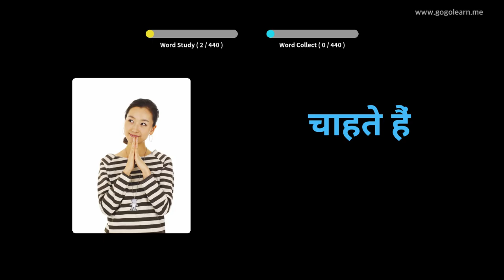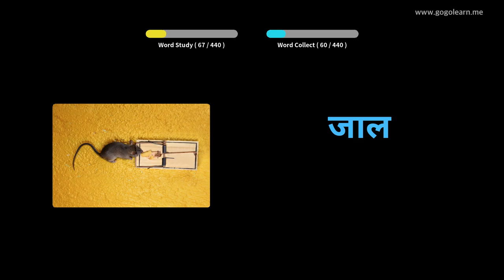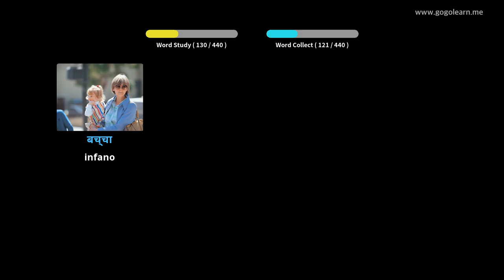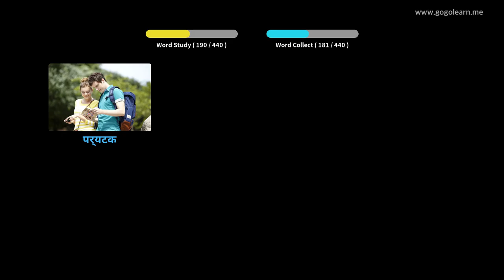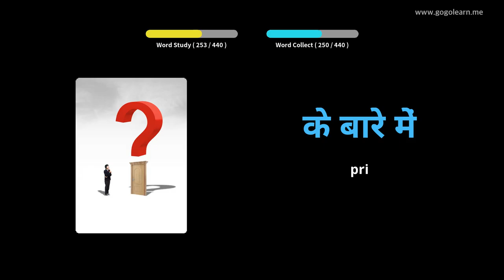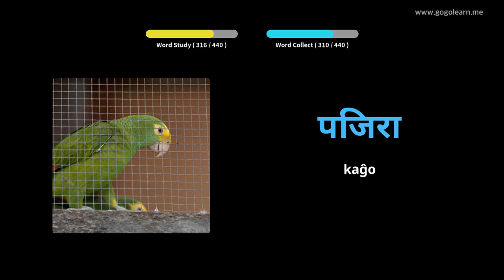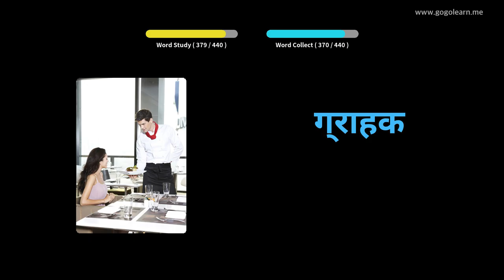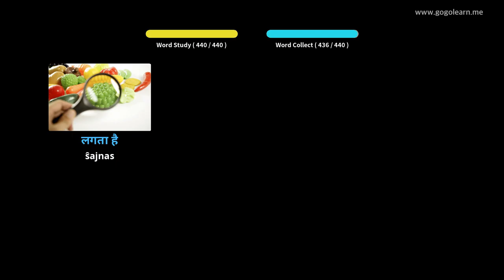Lernu Kun Hinda Fotoj | Hinda Vorttrezoro Mezlernejo 3 | Golearn